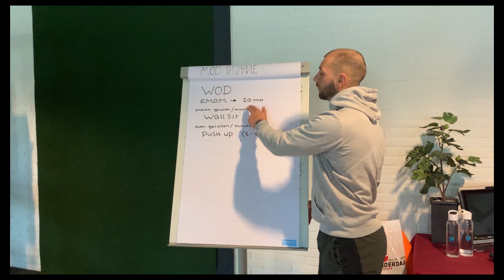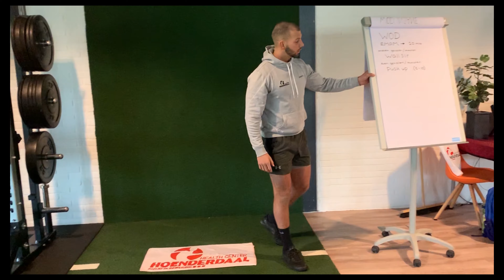Workout of the day #3 met Mick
De workout van vandaag zal gegeven worden door Mick. Benodigdheden: een muur en je stopwatch/horloge/klok (of een zusje/broertje die tot 1200 moet leren te tellen).

We gaan gebruik maken van een nieuwe trainingsmethode, namelijk met every minute on the minute (E.M.O.M). We voeren gedurende 20 minuten, 2 oefeningen afwisselend na elkaar uit. Op elke nieuwe ONEVEN minuut (1 tot 19) starten we een wallsit, dit hou je 1 minuut vast. Als de minuut voorbij is heb je 1 minuut om 5 tot 10 push ups uit te voeren, heb je deze push ups gedaan is de rest van je minuut rust. Probeer 20 minuten vol te maken.

ONEVEN minuten 1 tot en met 19 : wallsit
EVEN minuten 2 tot en met 20: 5 tot 10 push ups.

Makkie? verhoog je aantal push ups of maak je training langer. Succes!